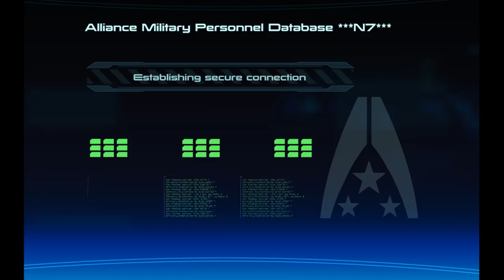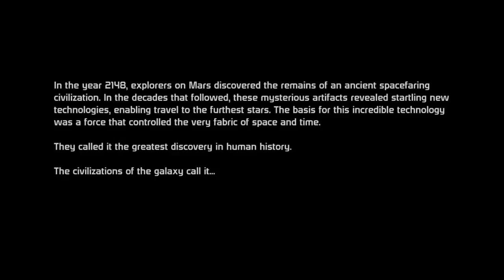Mass Effect: Part 1